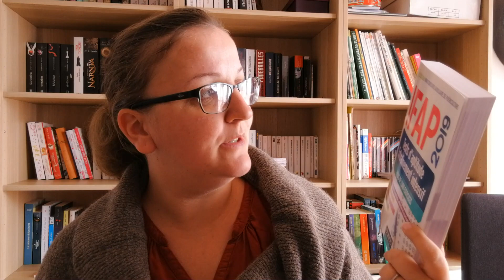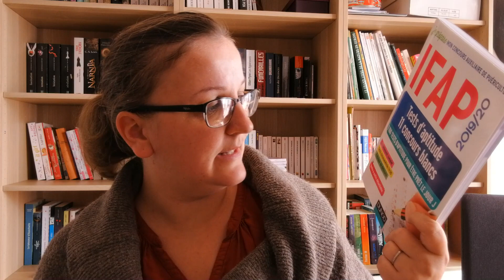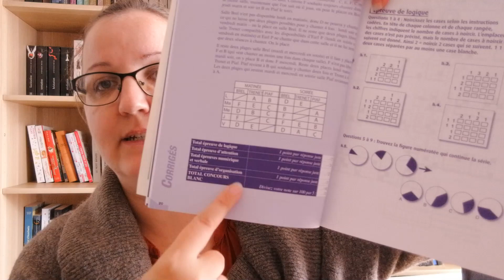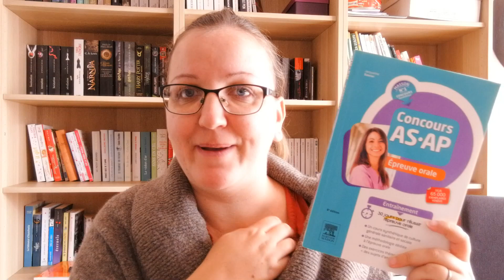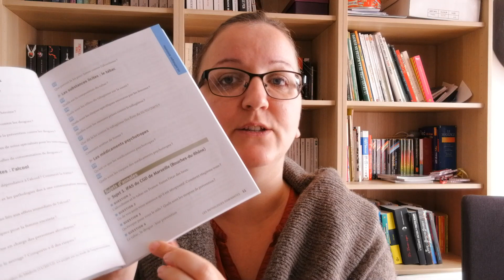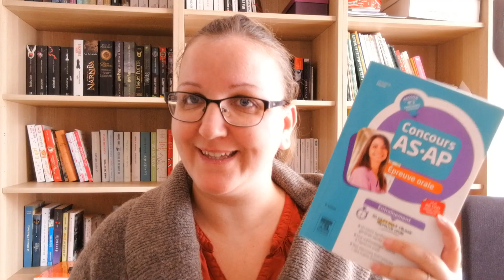ma préparation pour le concours d'auxiliaire de puériculture :)